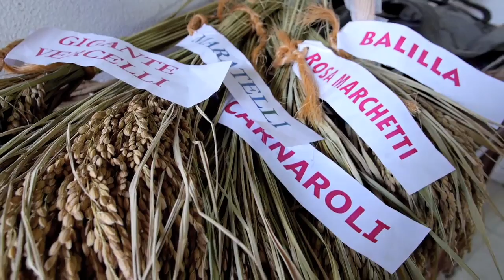I Sensi del riso, per/corso di degustazione: Il Sant'Andrea DOP (episodio 3/5)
La terza puntata del per/corso di degustazione dei diversi risi dedicato all'unico riso D.O.P. italiano, il Riso Sant'Andrea di Baraggia.
L'obiettivo è accompagnarvi alla scoperta delle molteplici tipologie di risi che possiamo gustare in Italia.